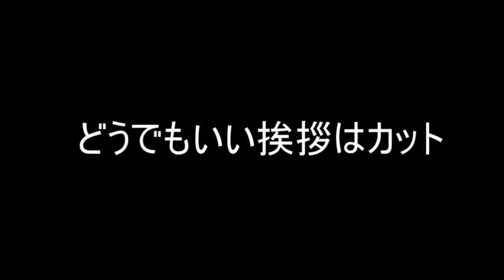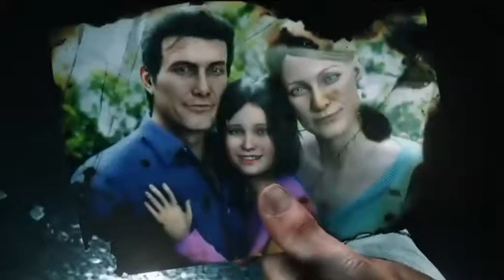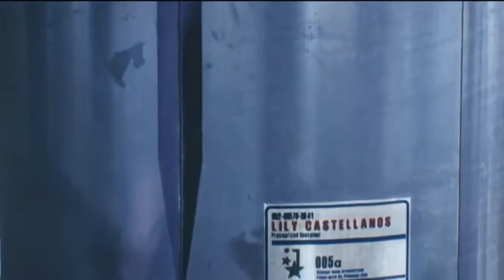サイコブレイク2 part1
僕です。サイコブレイク2は探索がおおくなりそうなので生放送を編集して動画にします。全部見たい方は生放送のアーカイブもあわせてみてください。